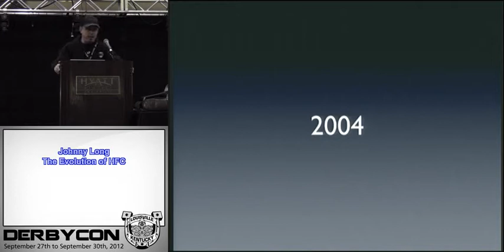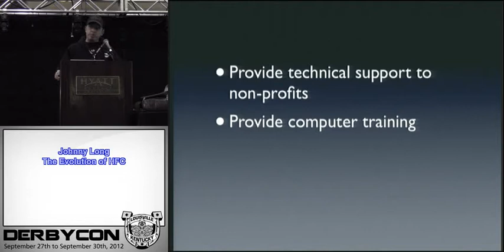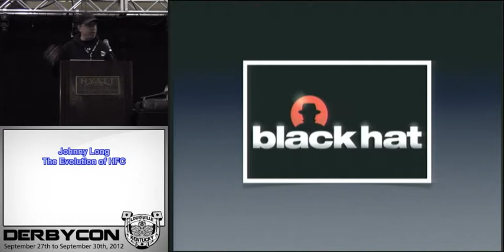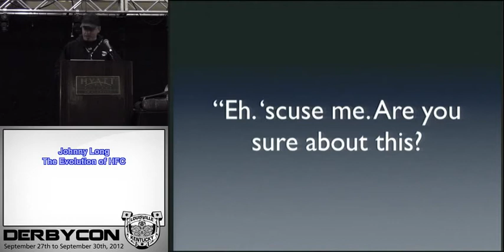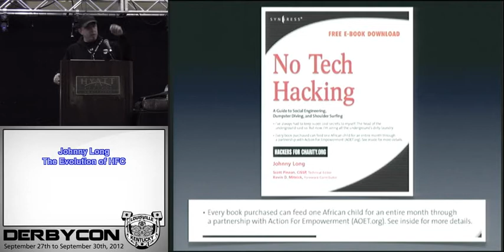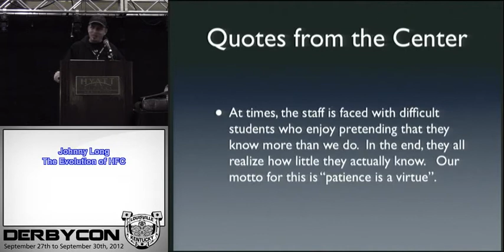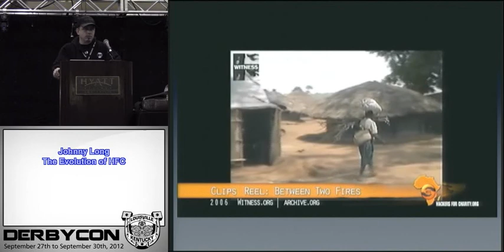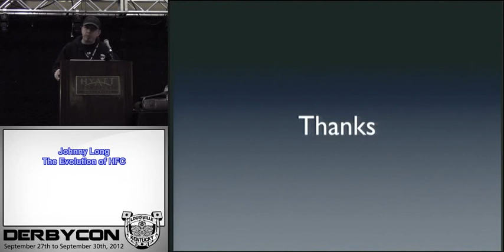2 2 1 Johnny Long The Evolution of HFC